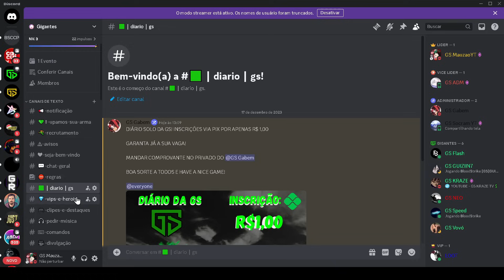TESTANDO O PERSONAGEM NOVO DO BLOOD STRIKE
CONFIG DO MEU PC: RYZEN 5 1600, GTX 1050Ti, 16GB DE RAM, SSD 480GB, FONTE DE 480W

MEU INSTAGRAM: gs_mauzao

me ajuda realizar meu sonho se inscreve aí ♥️